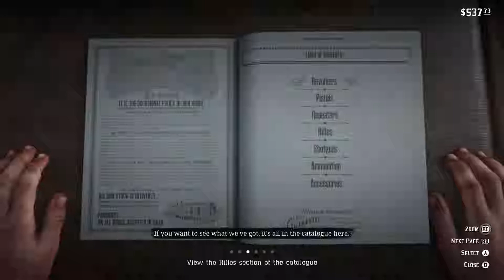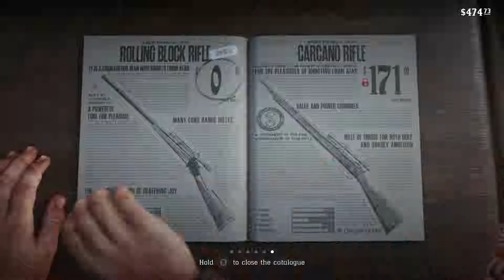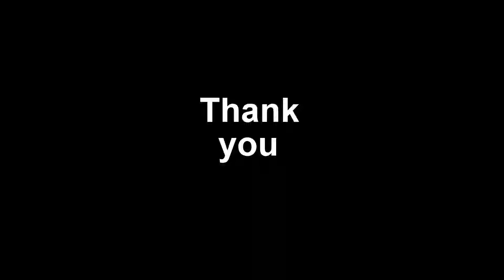Krizz helper of the law Red Dead Redemption 2 Gameplay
Hope you guys enjoy the game play. I'm going from where the last video left off at.